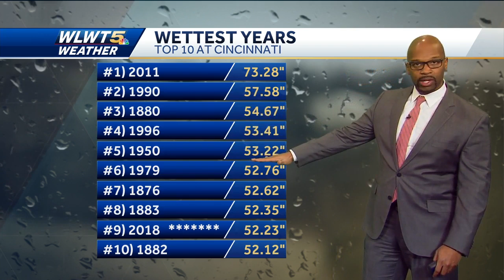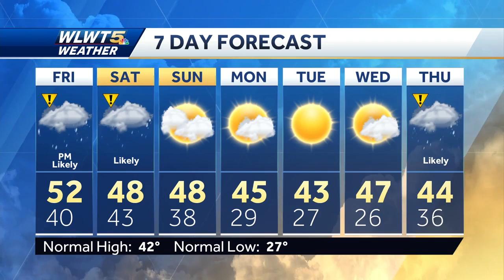Wet Start To The Weekend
Rain will gradually overspread the area Friday afternoon.